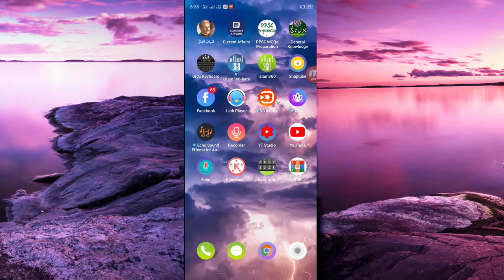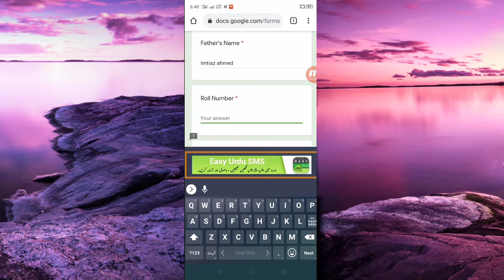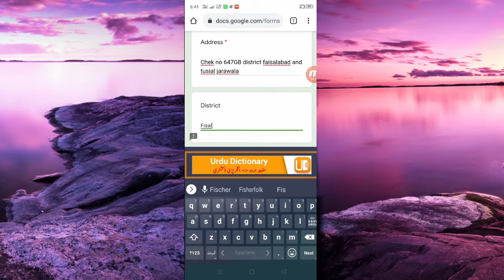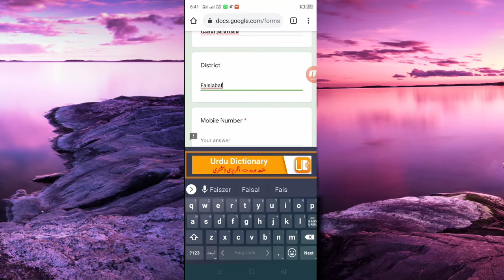How to fill the Form for Metric Supplementary Students| Method of filling the from of supplementary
Complete method of filling the form of metric and intermediate supplementary students
failed students